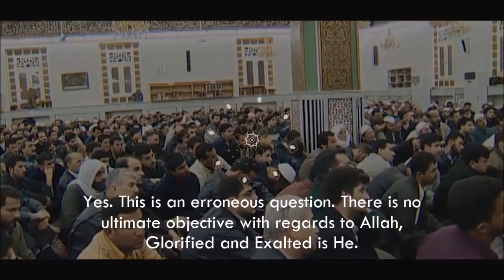Has Allah created us in order to punish us?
By Imam Muhammad Saeed Ramadan al-Bouti, may Allah have mercy on him, from the series 'Learn, then speak'